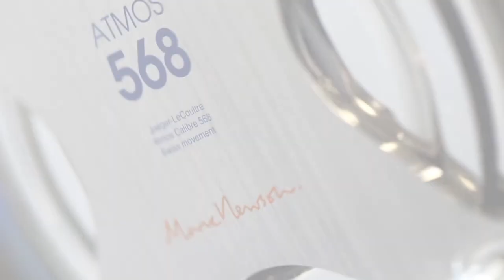Jaeger-LeCoultre - The Atmos 568 designed by Marc Newson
Australian designer Marc Newson reinterprets the Atmos clock by reworking its classical style while preserving all its essential features, allowing an icon of watchmaking to become an icon of style. Unveiling its secrets little by little, the Atmos 568 will intrigue the gaze of connoisseurs of beautiful objects.

Reference 5165107
Jaeger-LeCoultre Calibre 568
Case: Baccarat Crystal
Dimensions (WxDxH) : 265 X 230 X 147  mm
Functions: Hour - Minute - Month - Moon phases
Recto Hands
Sword
Movement: Manual-winding
Pieces inside : 210
Vibrations per hour : 120
Jewels : 15
Barrel : 1
Height : 168.50  mm

Cellini Jewelers is an authorized dealer for Jaeger-LeCoultre and over 40 brands.  Enjoy a closer look at the  Jaeger-LeCoultre collection at our New York City boutique:

Cellini Jewelers
or
CelliniJewelers.com

Cellini’s boutique on Park Avenue is home to an unsurpassed collection of timepieces from the world’s most exclusive and innovative watchmakers. Our extensive selection appeals to a wide range of horological enthusiasts, from those searching for their first fine timepiece, to seasoned collectors who appreciate seeing rare pieces they can’t find anywhere else.